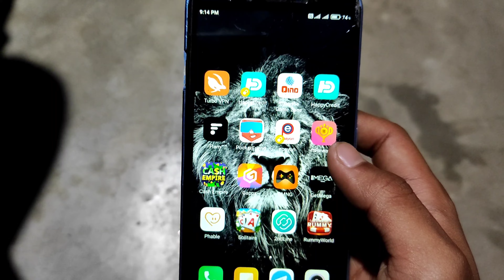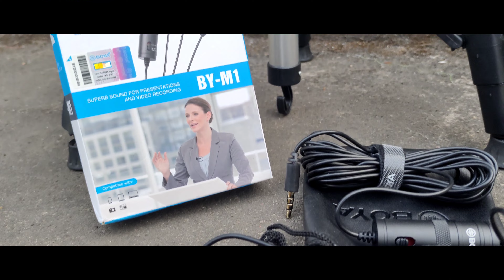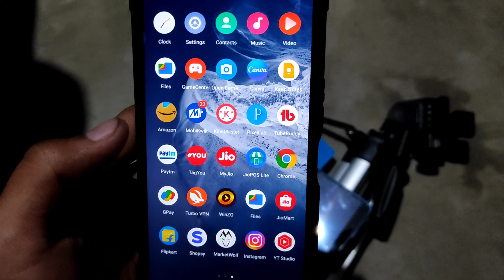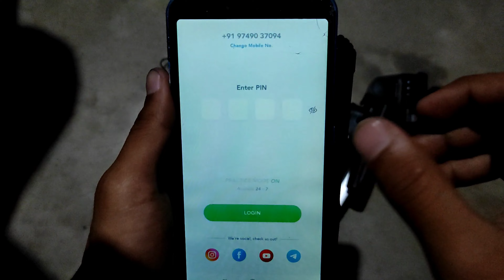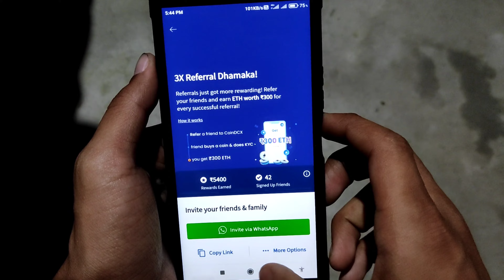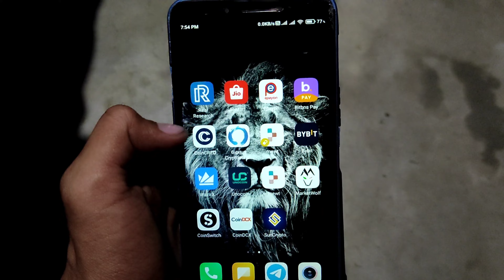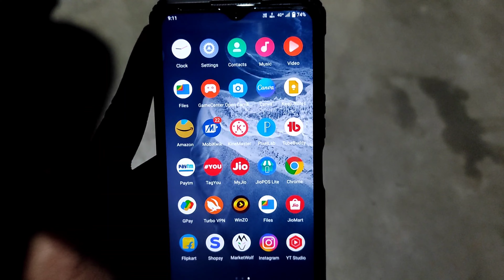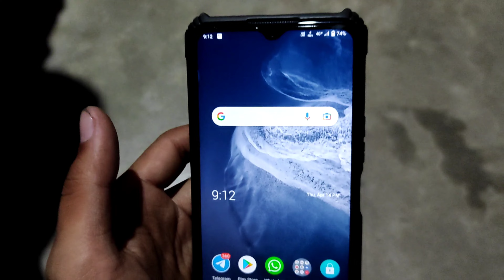My New SmartPhone From YouTube Money || ইউটিউবের টাকায় ফোন 😱কিভাবে পেলাম 🤑 টাকা